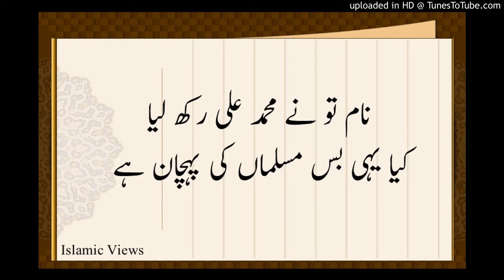Naam Tu Ne Muhammad Ali Rakh Liya Kya Yahi Bas Musalmaan Ki Pehchaan Hai